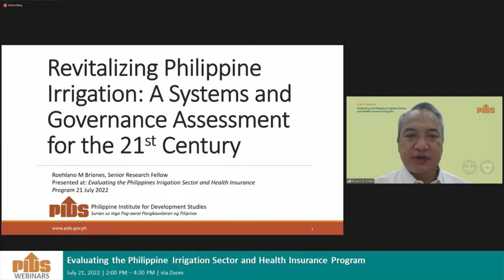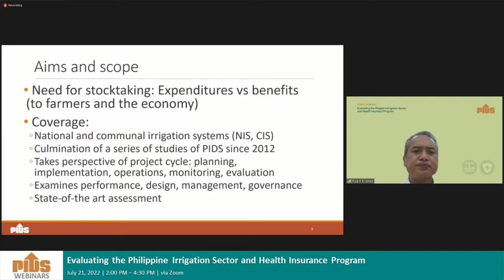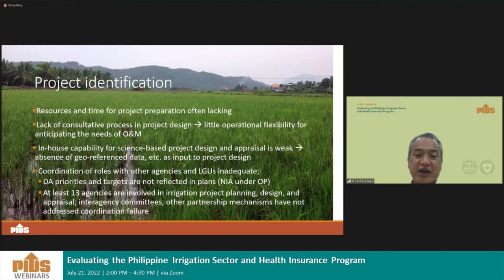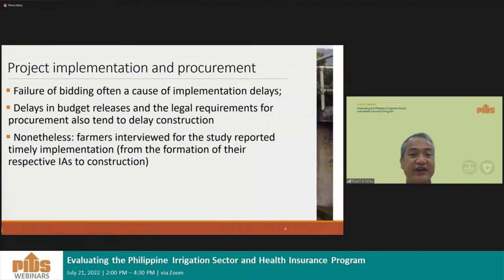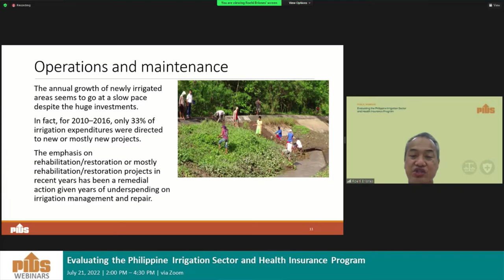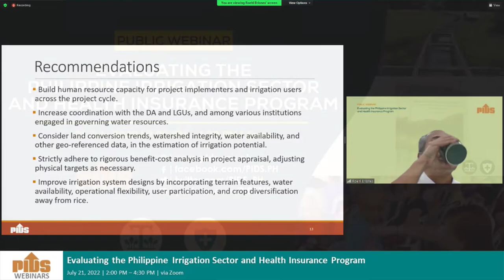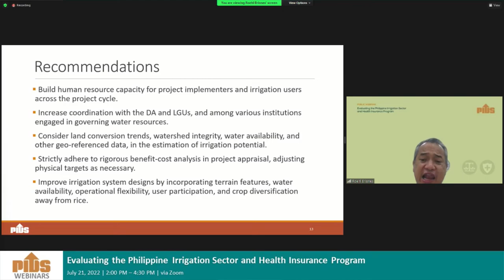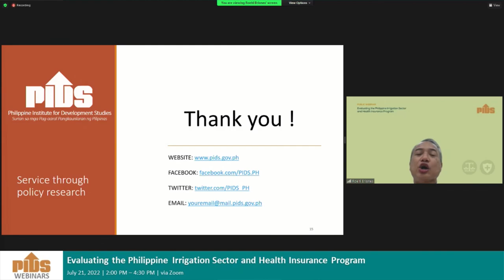Revitalizing Philippine Irrigation by Dr. Roehlano M. Briones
28. Revitalizing Philippine Irrigation A Systems and Governance Assessment for the 21st Century by Dr. Roehlano M. Briones